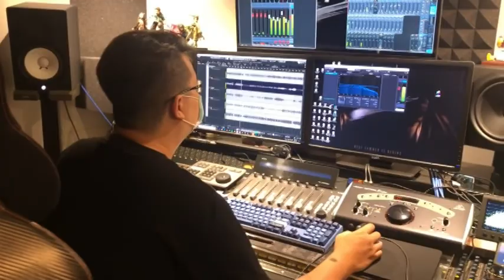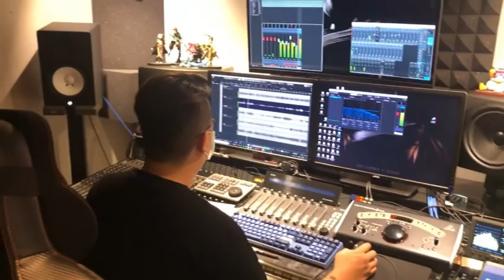test yt 長度限制 大小限制 01 32 58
上傳 4.02g, 92分鐘 到 yt
２０２１／５／１６
下午　４點４４開始